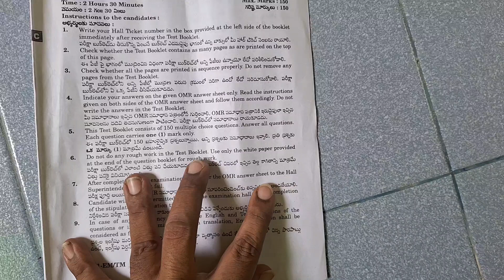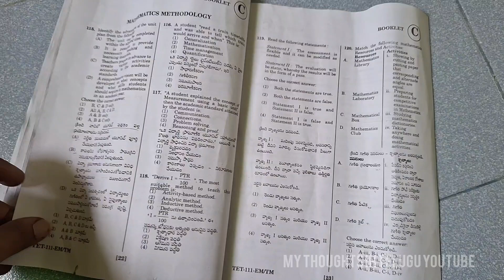Ts TET exam paper-1 September 2023 exam paper